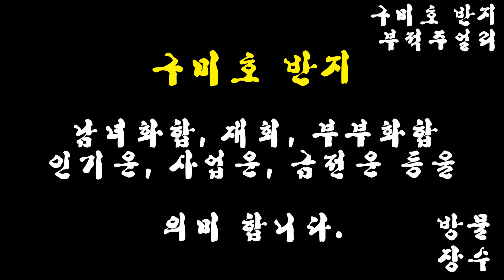방물장수 / 구미호 반지 / 남녀화합 / 재회 / 부부화합 / 인기운 / 2023년삼재 / 사업운 / 금전운 / 재물운 /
구미호 반지를 제작해 보았습니다~~

카카오톡 : hide4585